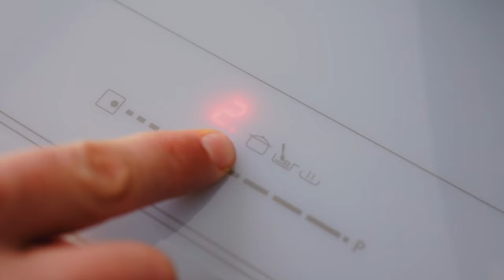ROOT - La primera sarten hecha con aluminio 100% reciclado de SanIgnacio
La colección Root de San Ignacio ha sido cuidadosamente diseñada para ofrecerte piezas más duraderas, sostenibles y respetuosas con el medio ambiente.
Asegurar que nuestro proceso de fabricación sea fiel a estos objetivos significa integrar la sostenibilidad en cada paso del mismo. En San Ignacio creemos que la mejor estrategia para lograr un mundo más sostenible no es tener un plan anticontaminación, sino evitar en la medida de lo posible la contaminación. Por eso, examinamos cuidadosamente la selección de materiales, la producción, la personalización y los métodos de envasado estudiando mejoras continuamente. Root significa cuidado del medio ambiente, sostenibilidad y durabilidad. Disfruta de las piezas más sostenibles en tu cocina, su elaboración a base de materiales reciclados o procedentes de ecosistemas sostenibles garantizan los mejores resultados para tus platos.
Te enamorarán estas piezas elaboradas en aluminio 100% reciclado, procedente de latas de bebidas, latas de alimentos, papel de aluminio, cuyas propiedades no difieren del aluminio producido, pero que significa un ahorro energético del 95%. Además, con estas piezas de Root contribuirás a la reducción de residuos gracias a su revestimiento a base de agua. Cuidar de los tuyos y del medio ambiente es posible con Root de San Ignacio.